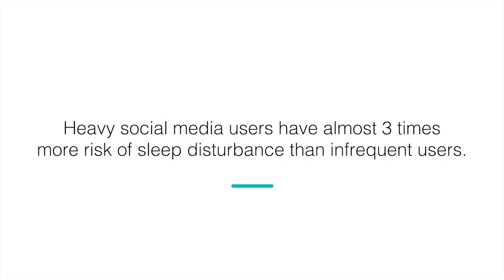How to break up with your social network at bedtime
Can't stop scrolling before bed? Learn how to break that social media habit for better sleep. Get more healthy living tips from the Mayo Clinic App